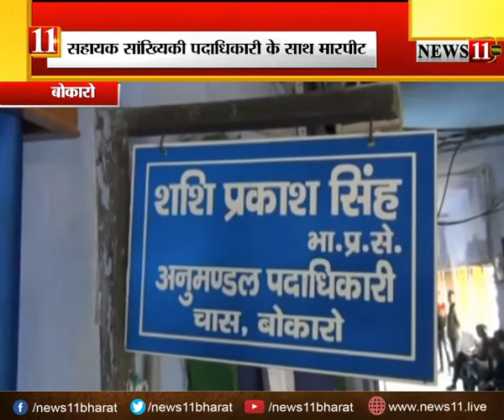बोकारो : सहायक सांख्यिकी पदाधिकारी के साथ मारपीट, एसडीओ और बॉडीगार्ड पर मारपीट का आरोप